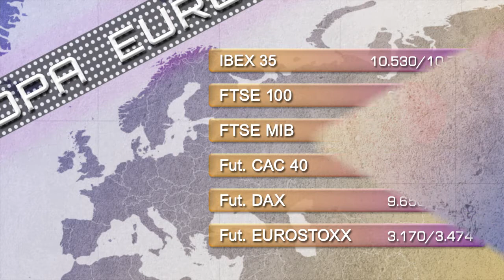Soportes y resistencias 15 de mayo 2014